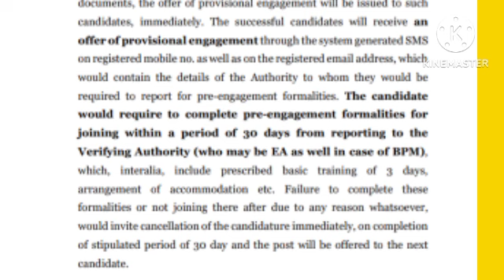GDS 2024 second list കാത്തിരിക്കുന്നവർ കാണുക 💥💥